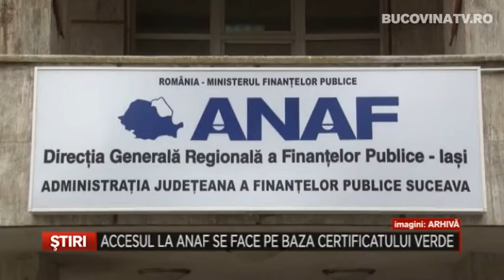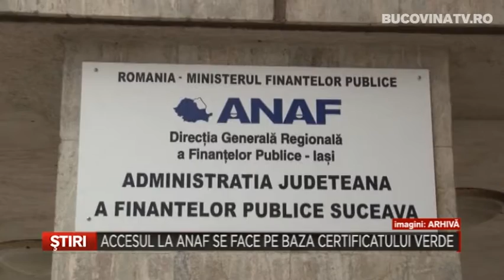Accesul la ANAF se face pe baza certificatului verde